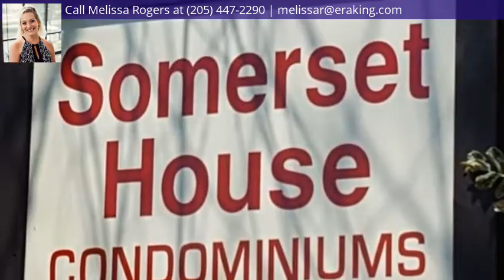834 Beacon Pkwy E , A, Birmingham, AL 35209 - MLS #865191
Directions
Greensprings Hwy to Valley Ave. At Shell station near Great Wall of China Restuarant, turn at Shell going up the hill, Somerset is on the left.
Property Description
Move-in Ready 1st Floor Condo Featuring 1 Bedroom and 1 Bathroom. New Kitchen Cabinets. HVAC has been replaced. Glass Door off Kitchen to Patio. Perfect Location! SO Convenient to Everything, UAB, Downtown, Samford, I-65, Highway 31, Restaurants and Shopping. Per Seller, HOA Monthly Dues Cover: Exterior Maintenance, Lawn Service, Water, Sewer, Trash, Termite and 24-hour security cameras.